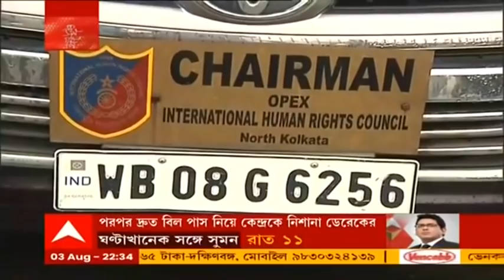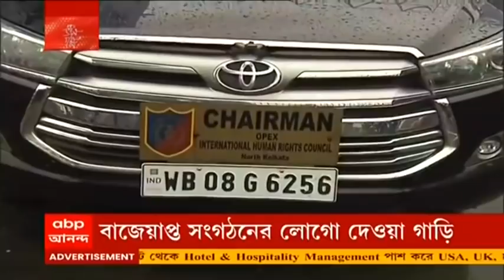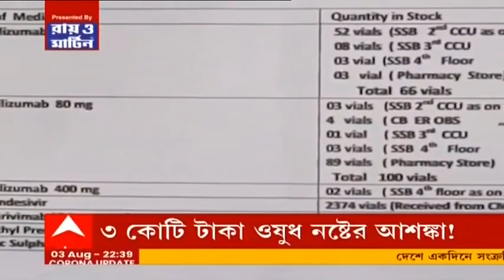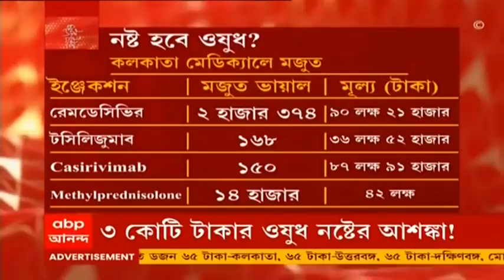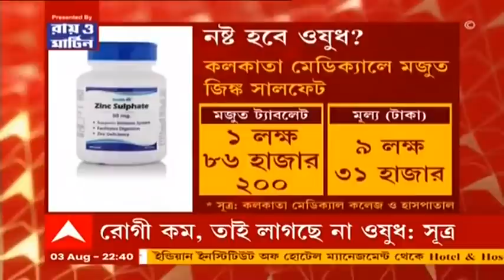Fake HR Officer: এবার পুলিশের জালে ভুয়ো মানবাধিকার সংগঠনের চেয়ারম্যান, গ্রেফতার আরও ৩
খানাকুলে ত্রাণ দিতে গিয়ে বিজেপি বিধায়ককে (BJP MLA) হেনস্থার ঘটনা। খানাকুলে হরিশচক গ্রামে ত্রাণ দিতে গিয়ে ঘটনাটি ঘটে। বিজেপি বিধায়কের কাছ থেকে ত্রাণ সামগ্রী লুঠের অভিযোগ উঠছে। এমনকি তাঁর নিরাপত্তারক্ষীদের ওপর হামলা চালানোর অভিযোগও উঠছে। বিজেপি বিধায়কদের সরাসরি অভিযোগ তৃণমূল আশ্রিত দুষ্কৃতীদের বিরুদ্ধে। যদিও স্থানীয় তৃণমূল (TMC) নেতৃত্বের তরফে এই অভিযোগ অস্বীকার করা হয়েছে।

এদিকে, নিউটাউন পর্ন মামলায় পুলিশের জালে আরও এক অভিযুক্ত। ধৃত ব্যক্তি বাংলা সিরিয়ালে অভিনয়ের পাশাপাশি পর্ন ছবিতে মডেলের কাজ করতেন, দাবি পুলিশের। ধৃতের ১৪ দিনের জেল হেফাজতের নির্দেশ আদালতের। মুম্বই পর্ন মামলায় রাজ কুন্দ্রার (Raj Kundra) সঙ্গে অভিযুক্তদের কোনও যোগ রয়েছে কি না, খতিয়ে দেখা হচ্ছে। তদন্তকারীদের নজরে অভিযুক্তদের ব্যাঙ্ক অ্যাকাউন্ট।

এবার পুলিশের জালে ভুয়ো মানবাধিকার সংগঠনের চেয়ারম্যান। গ্রেফতার করা হয়েছে আরও তিনজনকে। অন্যদিকে পুলিশে চাকরি দেওয়ার নাম করে প্রতারণার অভিযোগে বেহালার পর্ণশ্রী থেকে গ্রেফতার করেছে পুলিশ।

এদিকে, মজুত আছে কিন্তু কাজে লাগেনি। ব্যবহার না হওয়ায় মেয়াদ উত্তীর্ণ হওয়ার মুখে ৩ কোটির ওষুধ। কলকাতা মেডিক্যালে (Calcutta Medical College and Hospital) ব্যবহার না হওয়ায় হাসপাতালে পড়ে ১৬৮টি টসিলিজুমাব ইঞ্জেকশন। ব্যবহার না হওয়ায় হাসপাতালে পড়ে প্রায় দেড়শো অ্যান্টিবডি ককটেল। হাসপাতালে পড়ে রয়েছে ২৩৭৪টি রেমডিসিভির ইঞ্জেকশন। ওষুধ ফিরিয়ে নেওয়ার আর্জি জানানো হয়েছে স্বাস্থ্য দফতরের কাছে।